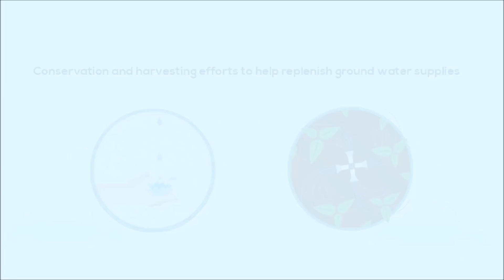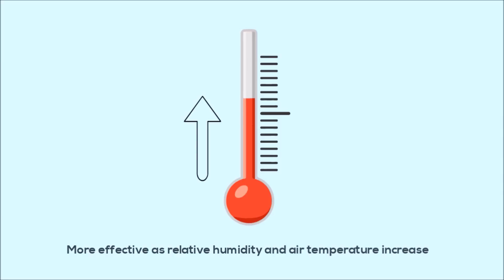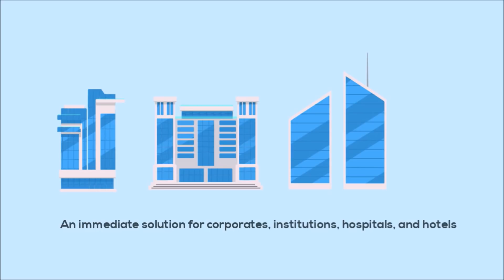Atmospheric Water Generator: Technology for tackling gravest water crisis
With impending DAY ZERO on 20 regions across the globe, the world needs innovative and immediate solutions for Drinking Water. Atmospheric Water Generator generates water from humidity in the air and renders potable water.